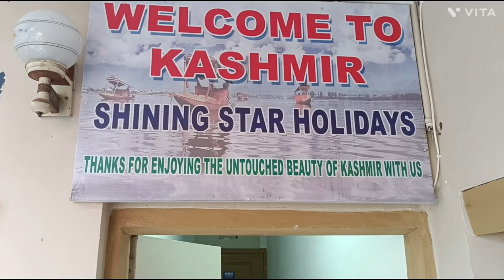Conversation | Shining Star Holidays | Gives a Chance to Tourists | Marvelous Path | Travel Journey